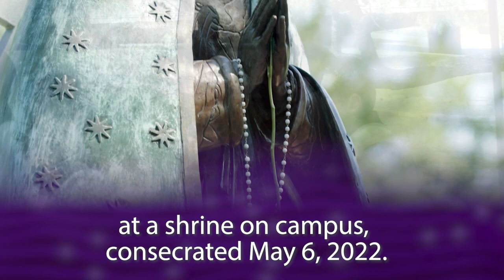Our Lady of Guadalupe 2022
Catholics throughout the Americas celebrate the Feast Day of Our Lady of Guadalupe. The University of Dallas has a new focal point for their celebration: a shrine consecrated to her honor in May 2022.  Watch this story to learn more about the history and traditions observed on this Catholic holy day. For more stories like this one, watch ICTN.